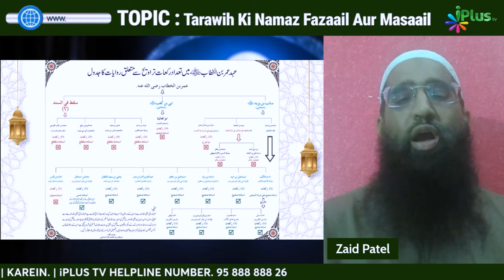Tehqeeq Ka Jazba Rakho Na Ki Apne Firqe Ko Sahih Sabit Karne Ki by Zaid Patel iPlus TV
Tehqeeq Ka Jazba Rakho Na Ki Apne Firqe Ko Sahih Sabit Karne Ki by Zaid Patel iPlus TV ikhtilaf Ka Hal

UPI : donateilm@icici